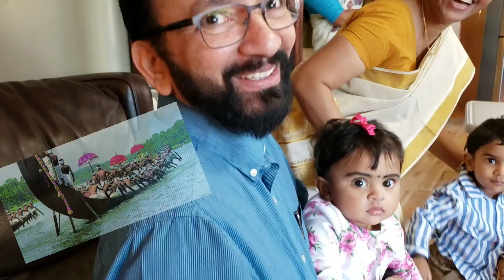പൂവില്ലാതെ പൂക്കളം ഒരുക്കി ഒരോണാഘോഷം - Onam 2019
പൂവില്ലാതെ പൂക്കളം ഒരുക്കി ഒരോണാഘോഷം - A Simple Onam Celebration